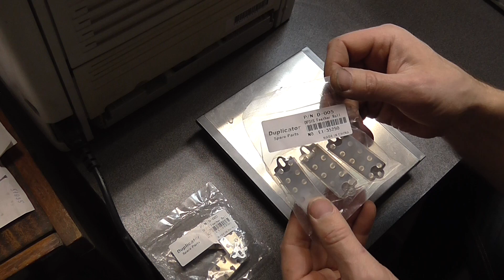E1-35250 use for Duplo